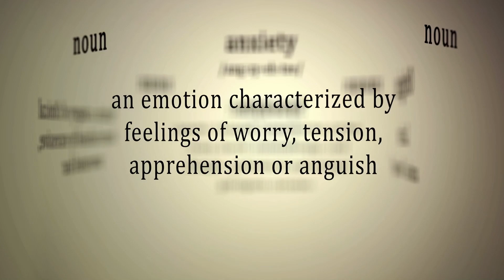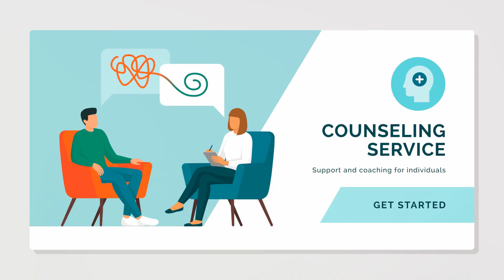Anxiety Disorders: Psychiatric Mental Health Tips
In this thought-provoking video, join us on an empowering journey towards conquering anxiety. We delve deep into the topic of fear, redefining its meaning and taking crucial steps towards finding freedom from anxiety.

By sharing personal experiences and expert insights, we aim to offer guidance and support to those struggling with anxiety and seeking to break free from its grip. Discover practical strategies, empowering exercises, and effective coping mechanisms that can help transform your relationship with fear and anxiety.

Our team of dedicated professionals will guide you through various techniques that can assist in building resilience and fostering inner strength. From mindfulness practices to cognitive-behavioral approaches, we explore a wide range of tools specifically tailored to combat anxiety.

Through real-life examples and relatable anecdotes, we aim to create a safe space for open dialogue on anxiety. By shedding light on this often misunderstood topic, our goal is to break down stigmas surrounding mental health and encourage a more compassionate and understanding society.

Join our passionate community of individuals dedicated to overcoming anxiety and take your first steps towards a life of freedom and empowerment. Together, let's redefine fear and embark on a transformative journey towards conquering anxiety.

Don't let anxiety hold you back any longer. Take charge of your mental well-being today and start your journey towards a life free from fear.